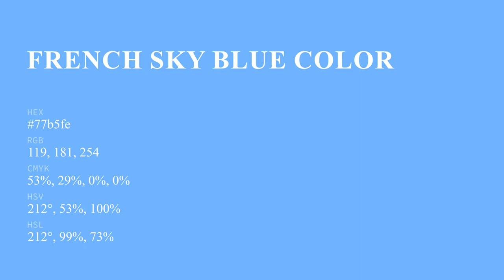French Sky Blue color 77b5fe hex color - Blue color - Warm color 77b5fe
What color is French Sky Blue ? 77b5fe hex color - Blue color - Warm color 77b5fe

Hex 77b5fe Color Code is also known as French Sky Blue color.

Hex 77b5fe Color code in RGB color code model is created after adding 46.67% red color, 70.98% green color and 99.61% blue color.
Hex 77b5fe Color code in CMYK color (process color) code model is generated after subtraction of 53% cyan, 28% magenta, 0% yellow and 0% black.